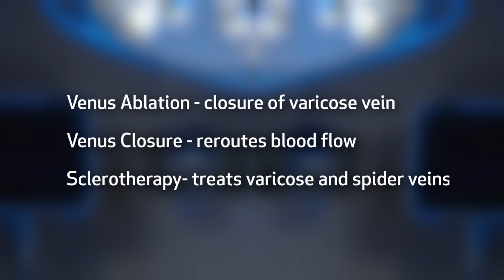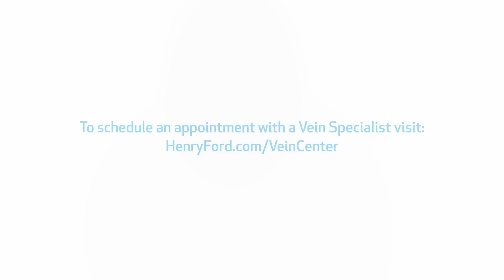What Is Vascular Medicine?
Dr. Syed Ahsan, a vascular medicine specialist with the Henry Ford Vein Center, explains what vascular medicine is.  Vascular medicine focuses on the diagnosis and treatment of circulatory problems within the blood vessels, notably the arteries, veins and lymphatic system. Common diseases include peripheral artery disease, lymphedema, and carotid artery stenosis.  To make an appointment with a vein specialist,